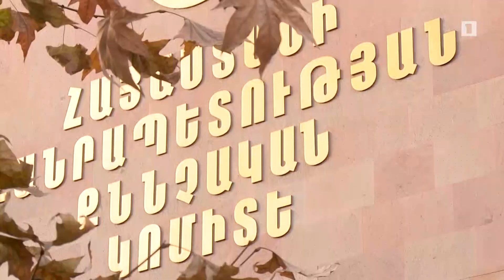Վարչապետն ընդունեց մահացած զինծառայողի հարազատներին